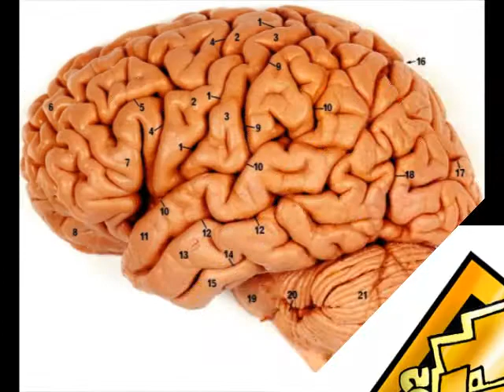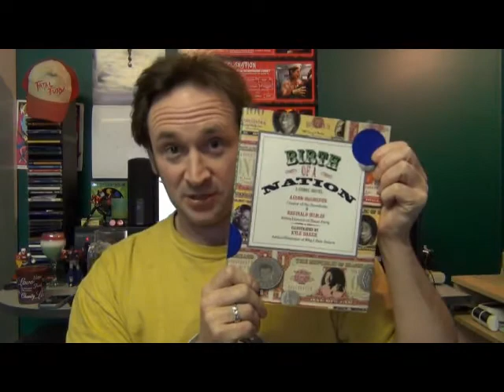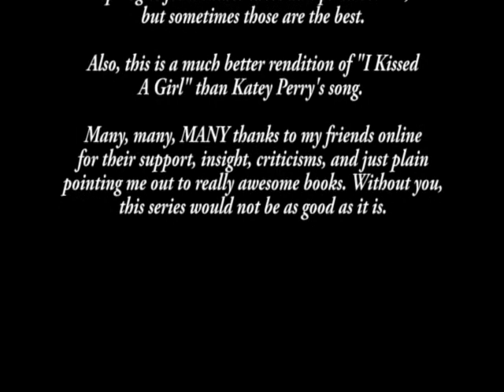Brain Food - Episode 10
On the tenth episode of Brain Food, I bring to you a short review of the web comic, Bitter Girl, by former DC editor, Joan Hilty. I hope you enjoy it and seek out this wonderfully creative woman's work.